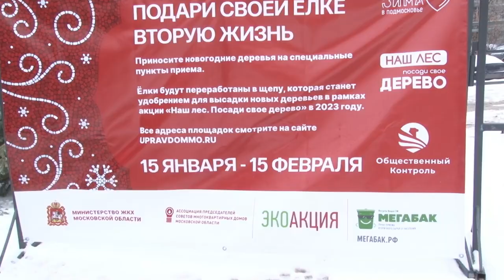Акция «Подари своей елке вторую жизнь»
В округе стартовала ежегодная экологическая акция «Подари своей ёлке вторую жизнь». Хвойные деревья не относятся к твёрдым коммунальным отходам, поэтому их нельзя отправлять в баки для отходов на контейнерных площадках. Для этого есть специальные пункты приема. На одном из них побывала съемочная группа ОТВ.